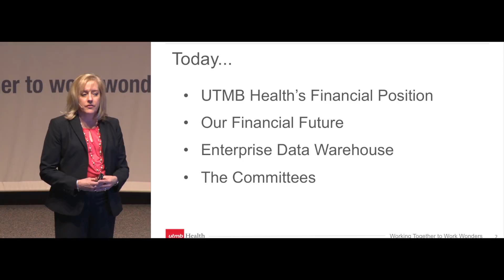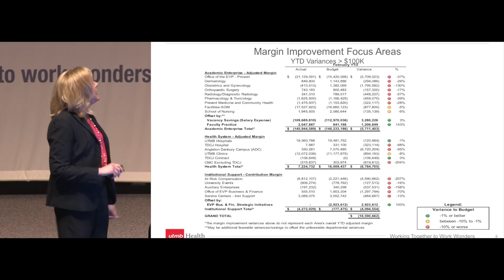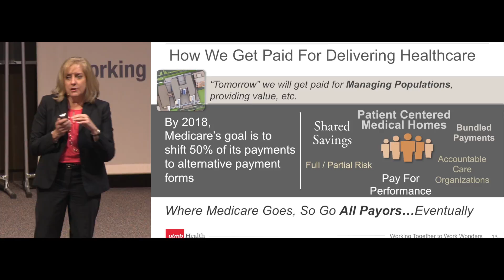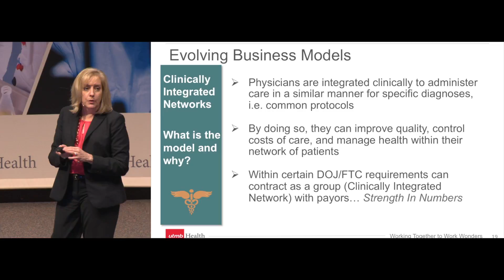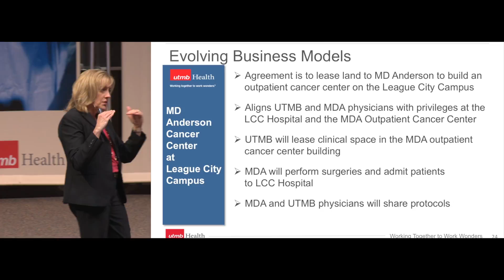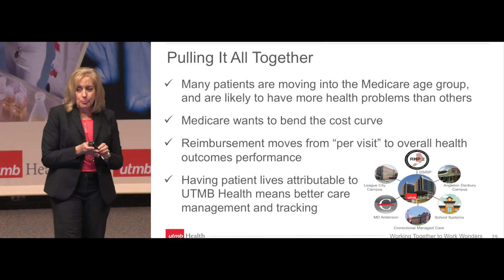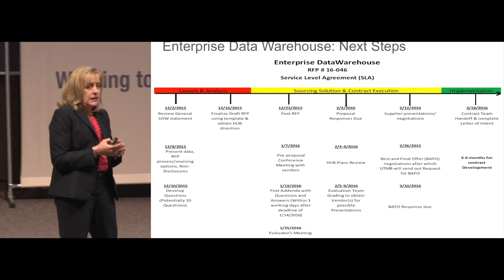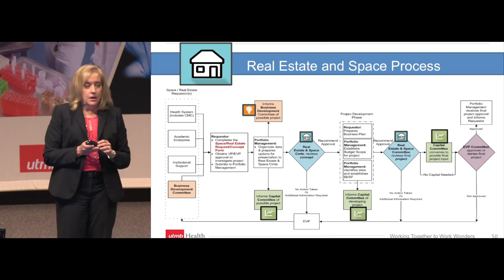Monday's in March: Business and Finance 3-14-16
This video is about Monday's in March: Business and Finance 3-14-16